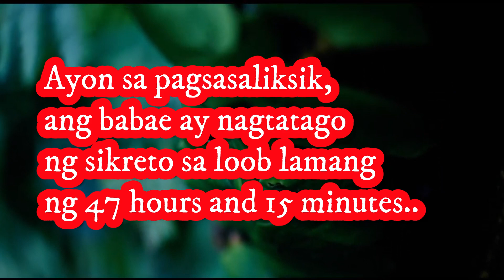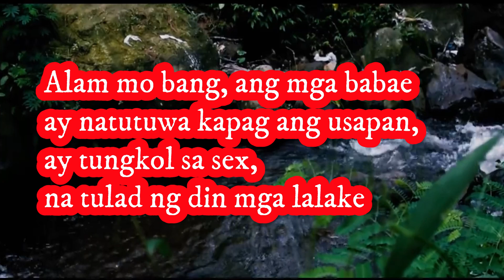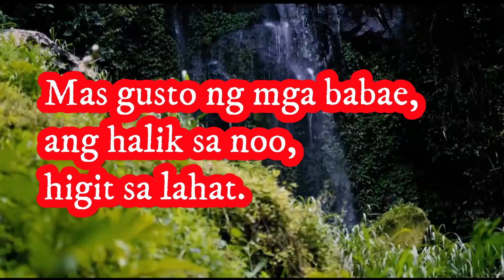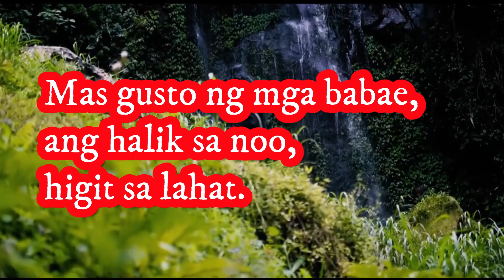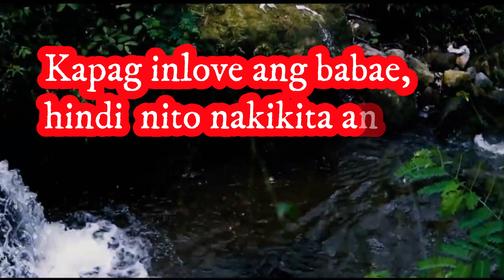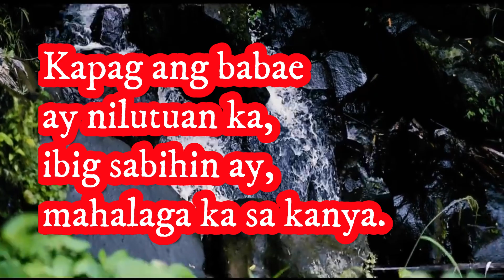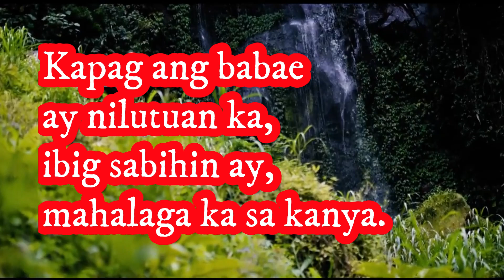12 KATOTOHANAN SA MGA BABAE I Psychology facts about human behavior tagalog version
12 KATOTOHANAN SA MGA BABAE I Psychology facts about human behavior tagalog version

KATOTOHAN SA KATAWAN NG TAO

Ang sikolohiya ay ang siyentipikong pag-aaral ng isip at pag-uugali, ayon sa American Psychological Association
Kasama sa sikolohiya ang pag-aaral ng mga conscious at unconscious phenomena, kabilang ang mga damdamin.
Mga katotohanan tungkol sa personalidad, pag-uugali ng tao, buhay, pangarap, at saloobin,

psychology says,
psychology says facts,
psychological facts,
psychological facts about human behavior,
human psychology,
psychological,
psychology,